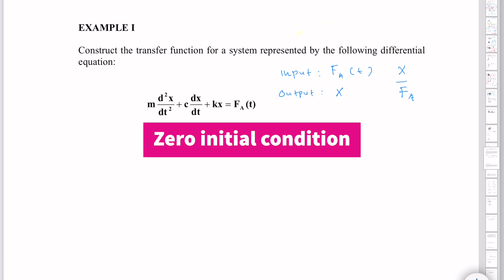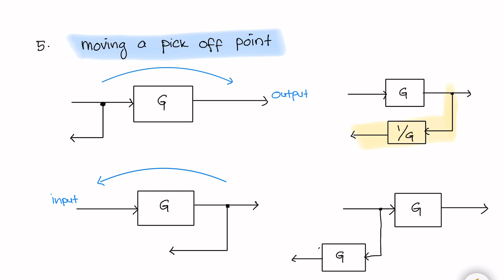Block diagram simplification rules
This video covers the 7 rules in block diagram simplification method.